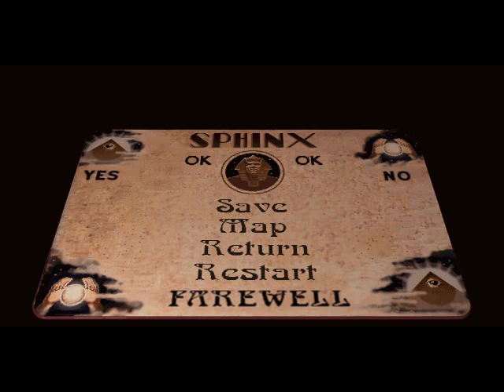Let's Play: The 7th Guest (Part 15)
In which we tackle another chess puzzle and then do our best to re-integrate Stauf's multiple personalities!